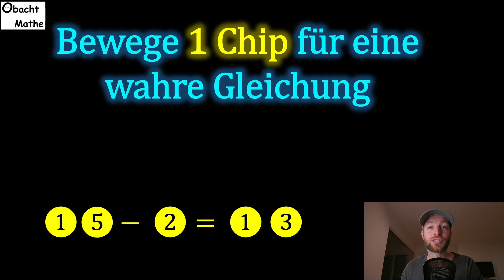Gemeines Münzen-Rätsel: Schaffst DU es?!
Vielen Dank!

___Playlists_nach_Klassen_geordnet_________